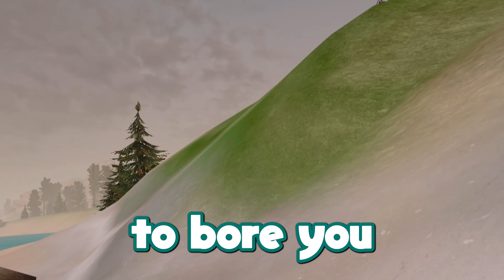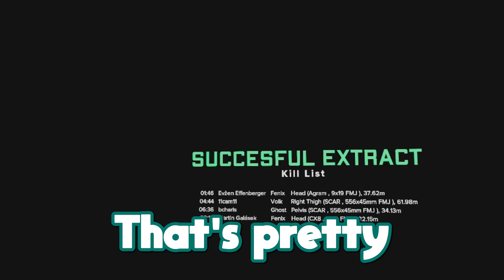Ghosts Of Tabor, But You Can Only Use LIGHTHOUSE Loot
If you haven't seen Ghosts of Tabor before, it's Escape from Tarkov, but in VR. In This Video I will be doing a new never before seen challenge where I will only be able to use the items given to me by lighthouse on isle of tabor after the new wipe/update.

Not,Ghosts of Tabor Just Dropped The Best Wipe EVER 🤯 or New WIPE Update Is INSANE! Ghosts Of Tabor
 or even MASSIVE NEW Ghosts of Tabor Update & WIPE is Here! but instead
I Only Used Loot From The Lighthouse In Ghosts Of Tabor...( CHALLENGE )